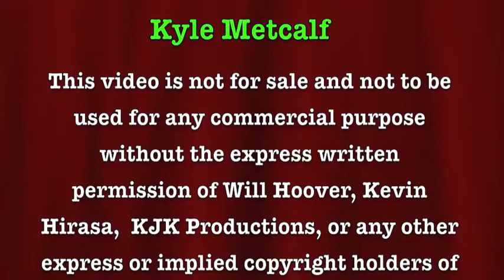Willis David Hoover "Riley's Medicine Show" Atherton Concert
Willis David Hoover and Kevin Hirasa perform "Riley's Medicine Show" at Hawaii Public Radio's Atherton Performing Arts Studio on Jan. 8, 2011.